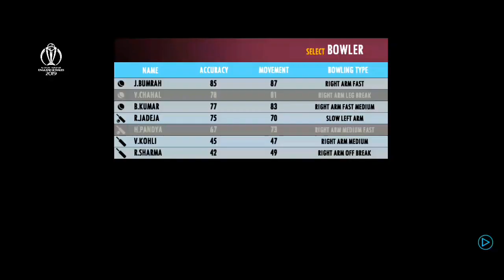Match 8 - India Vs South Africa Highlights | ICC World Cup 2019 | Ind Vs Sa Highlights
Hi Viewers Today I Show You Real Cricket 22 Match 8 - India Vs South Africa Highlights ICC World Cup 2019 Ind Vs Sa Highlights World Cup

Itz Just A Gameplay

Not Real Match

Video Edit : 3D Gamer360

Please Enjoy And Don't take it Seriously.